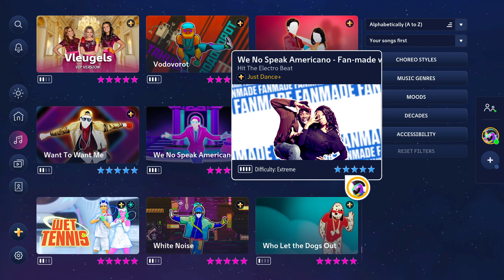Just Dance+: We No Speak Americano - Fan-made version by Hit The Electro Beat [12.2k]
Full Gameplay of We No Speak Americano - Fan-made version by Hit The Electro Beat, available on Just Dance+.